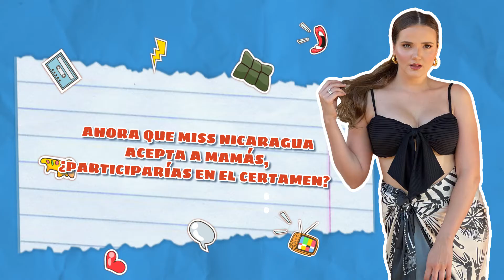Lucía Osorno - Creadora de contenido || TE LO CUENTO A VOS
🤳🏻💋Hola "instababy’s". ✨
La guapa Lucia Osorno te cuenta sus secretos y experiencia como creadora de contenido. 😍